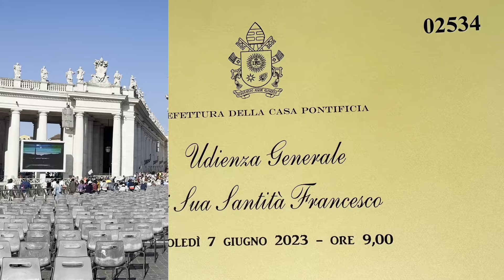SEEING THE Pope Francis at St Peter”s square General Audience June 7, 2023 St. Peter's Square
This channel is to encourage everyone to Pray the HOLY ROSARY: There is always a miracle if we are faithful to pray to our Blessed Mother. We need her intercession especially in these trying times. God gave us a mother that we can ask and beg for help. Help me to spread the power of prayer. God Bless you all.

May 13 marks the anniversary of the first of six apparitions of the Virgin Mary to three shepherd children of Fátima, Portugal. Lucia dos Santos (aged 9) and her cousins Francisco and Jacinta Marto (aged 8 and 6, respectively) were tending sheep in central Portugal in 1917 when they had a vision of a woman surrounded by light who identified herself as the Lady of the Rosary. She exhorted them to pray the rosary for world peace and, over the course of her six apparitions, gave the children three "secrets." She promised a miracle in October, and on the 13th of that month a crowd of perhaps 70,000 people witnessed a "miraculous solar phenomenon," in which the Sun appeared to fall toward Earth. After initially questioning the authenticity of the children's visions, the Vatican accepted them as appearances of the Virgin Mary (Our Lady of the Holy Rosary of Fátima), and Fátima became the location of one of the greatest Marian shrines in the world, visited by thousands of pilgrims each year.

Although Lucia dos Santos would later become a Carmelite nun and live to the age of 97, Francisco and Jacinta Marto died as children as a result of the influenza pandemic of 1918–19. The pious siblings were beatified in 2000 by Pope John Paul II, making them the youngest non-martyred children to be beatified in the history of the Roman Catholic Church. They were canonized as saints by Pope Francis in 2017 to coincide with the 100th anniversary of their visions.